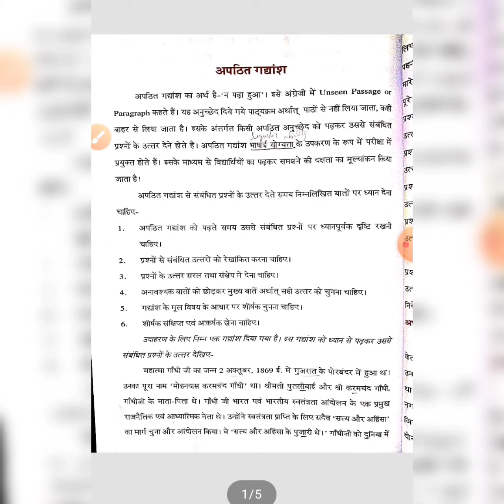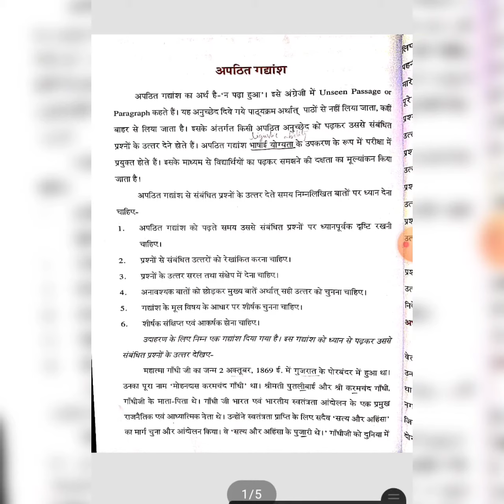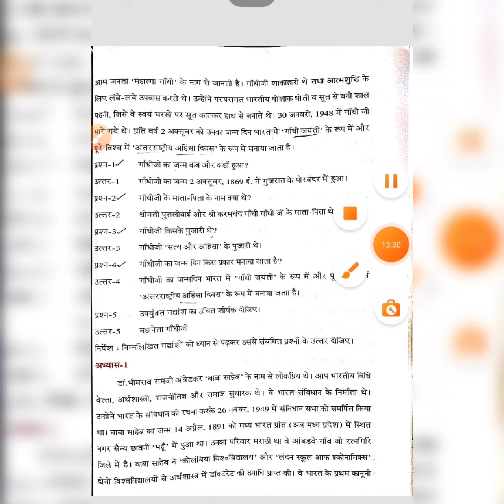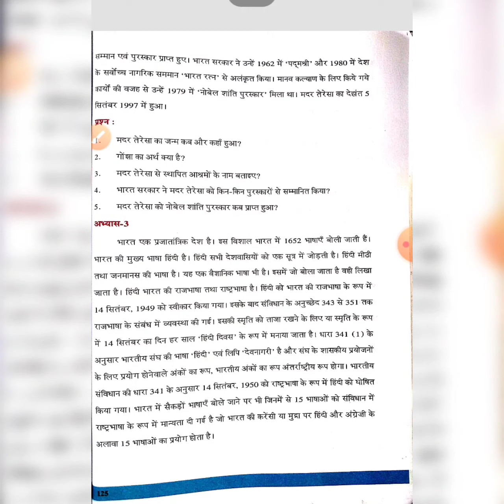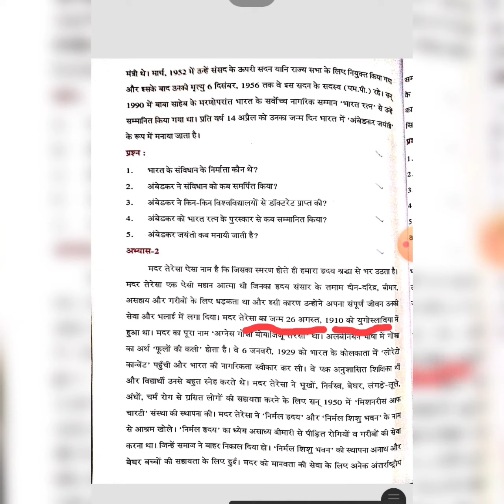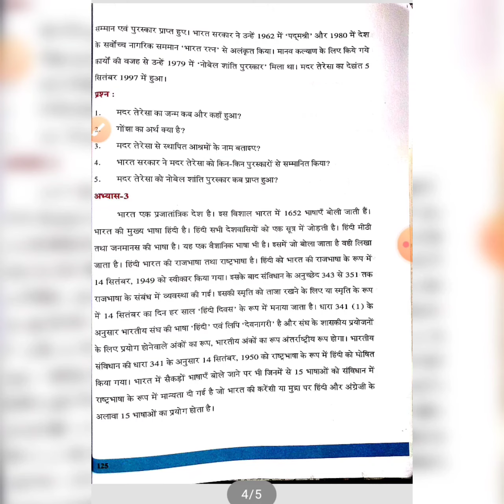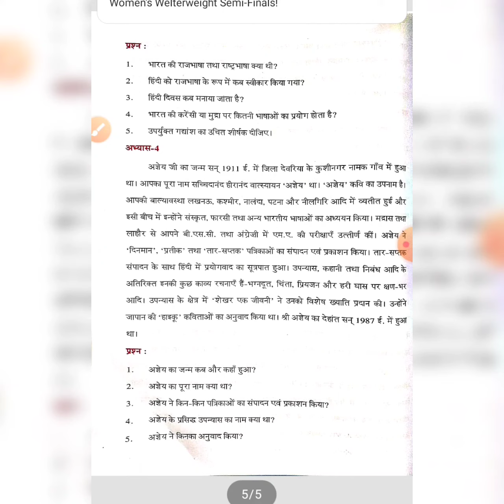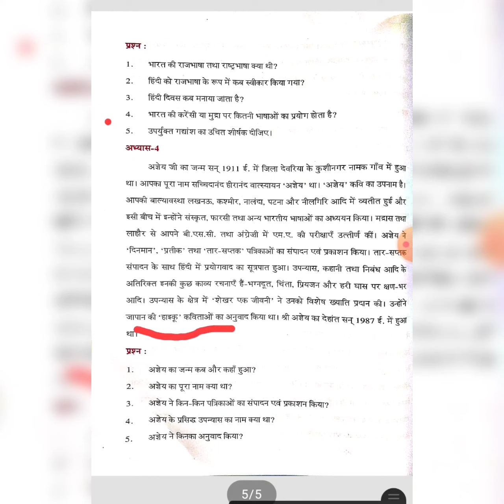Sr Intermediate Hindi सीनियर इंटरमीडिएट - हिंदी व्याकरण - अपठित गद्यांश